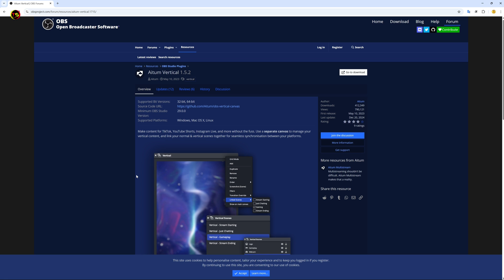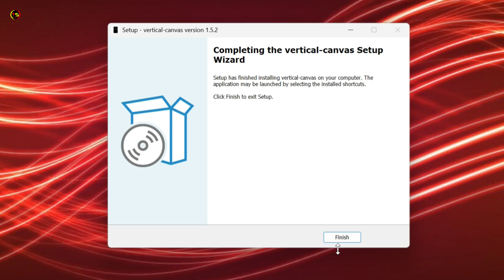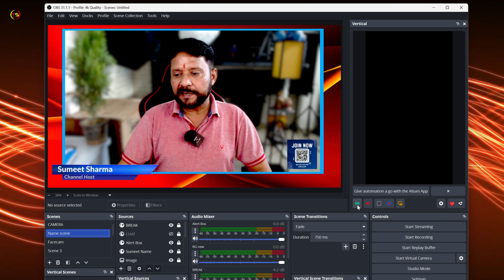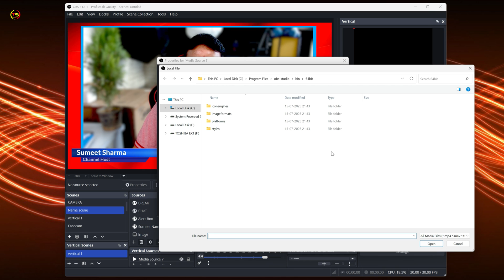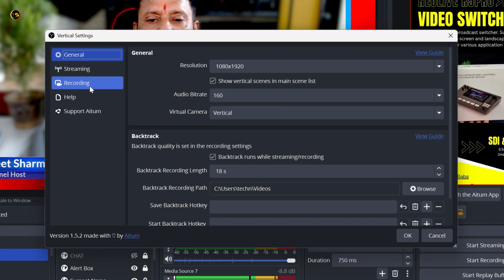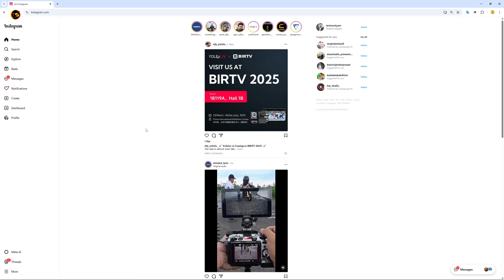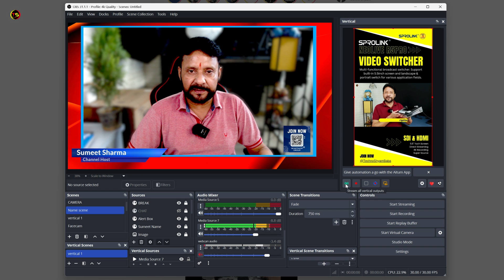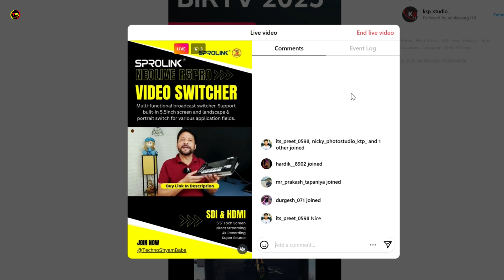अपने कंप्यूटर से इंस्टाग्राम पर लाइव स्ट्रीम कैसे करें? How To Instagram Live Stream With OBS Studio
अपने कंप्यूटर से इंस्टाग्राम पर लाइव स्ट्रीम कैसे करें? How To Instagram Live Stream With OBS Studio | Vertical Live

Friends, in today's video I will tell you how you can do direct live streaming on Instagram from your PC or laptop. In today's video I am talking about how you can live stream on Instagram using OBS Studio. You can also do live streaming on multiple platforms. You will also get information about this in today's video.
THINGS YOU NEED TO KNOW
TECHNO SHYAM SOCIAL
Topic Covered:
how to live stream on instagram from your computer
how to instagram live stream with obs studio
how to stream your computer to instagram with obs studio
instagram new feature direct live from pc
how to instagram live stream on pc using obs studio
how to go live on instagram from pc
how to instagram live streaming using obs studio
how to stream on instagram from pc